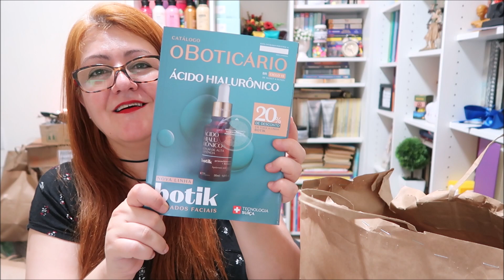SEGUNDO PEDIDO BOTICARIO CICLO 14 - MATERIAIS DE APOIO, DESODORANTES E MAISSS I Rosana Michels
Link da minha loja na SHOPEE:
Aos poucos vou inserindo meus produtos que tenho em estoque!!!
Entrem lá, se cadastrem no site e me sigam genteeee amadaaa!!!

Hoje mostro pra vocês meu primeiro pedido do ciclo 14/2020 do Boticário! Um pedido pequeno, mas quis pedir logo pra não perder a chance de pegar algumas fofurices que vocês verão no vídeo!

Endereço de correspondência:
Caixa Postal 47 - CEP 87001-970 - Maringá/PR